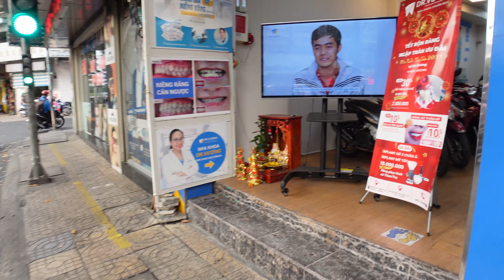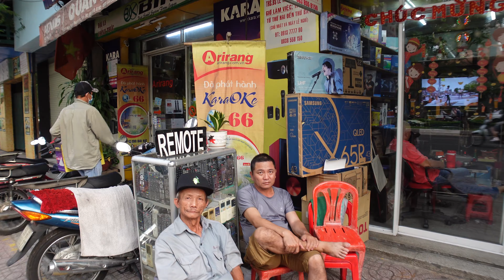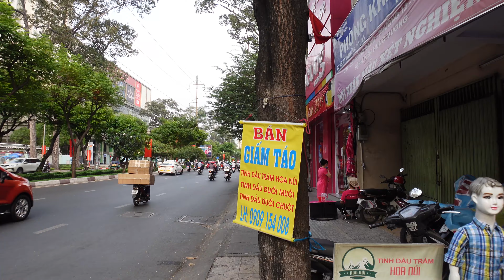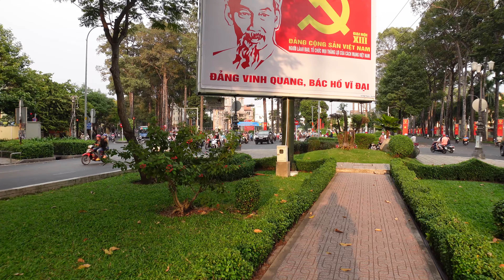Walking around District 5 / Chinatown 4K Vietnam 🇻🇳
Sorry about the bad AUDIO :( this was shot few weeks ago

Bitcoin:       3Lt2MYofxvYGmcwa8tkxCCwcNr9K35kvFp
Ethereum : 0x11D2c9f5f9E9ABa970a1E45E99F37032a1779c38